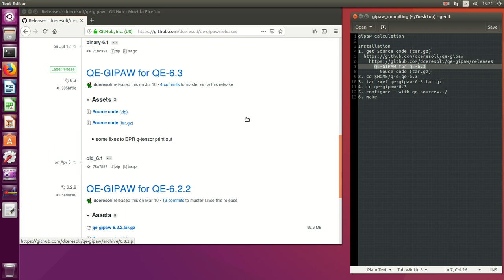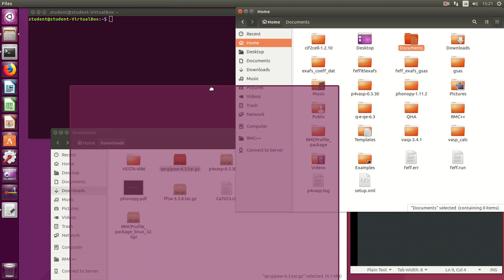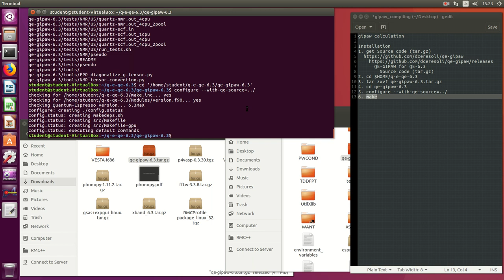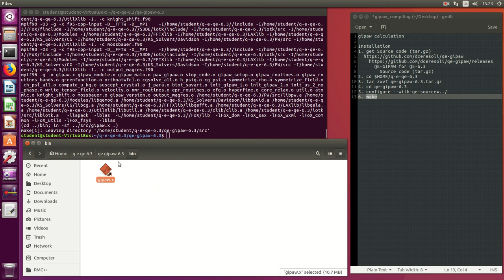GIPAW (compiling) (PWscf)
gipaw calculation

Installation
1. get Source code (tar.gz)
      QE-GIPAW for QE-6.3
        Source code (tar.gz)
2. cd $HOME/q-e-qe-6.3
3. tar zxvf qe-gipaw-6.3.tar.gz
4. cd qe-gipaw-6.3
5. configure --with-qe-source=../
6. make

B = --sigma*Bext